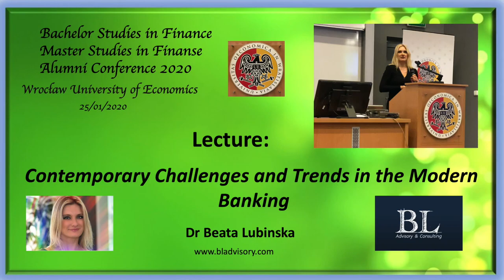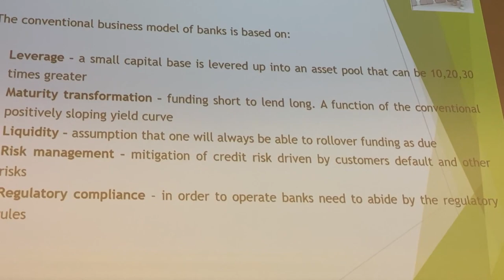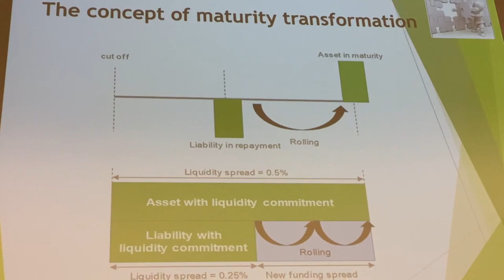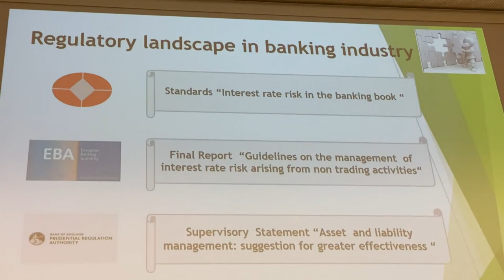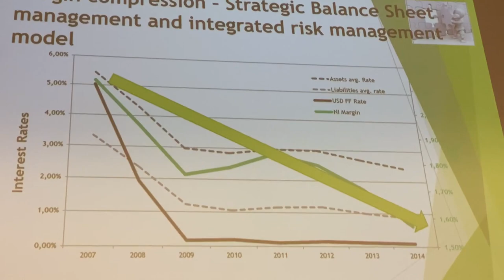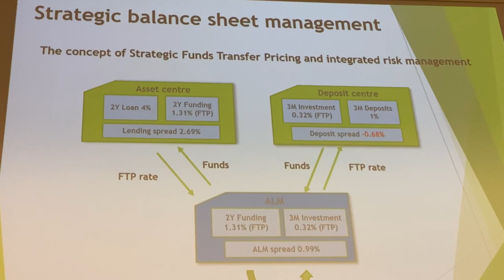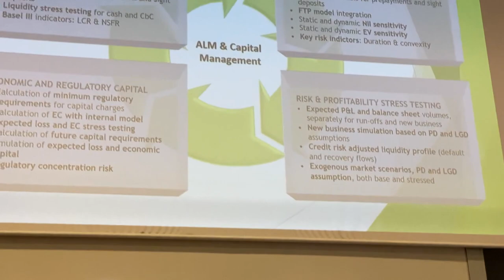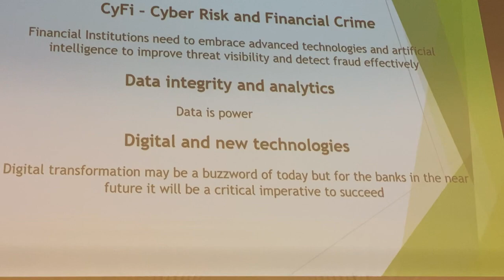Beata Lubinska Lecture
Contemporary challenges in banking